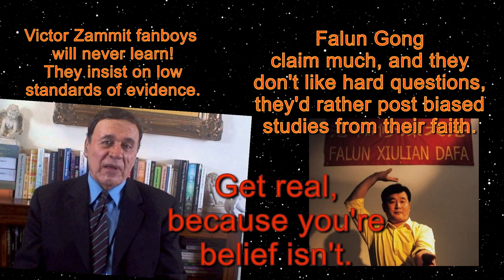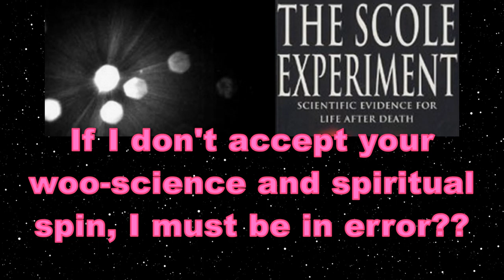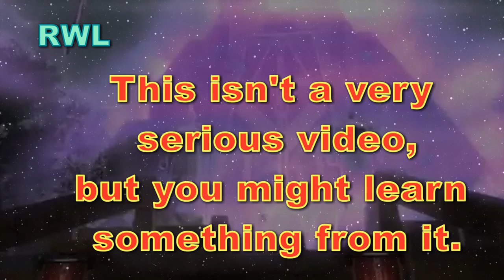10 shits I do not give